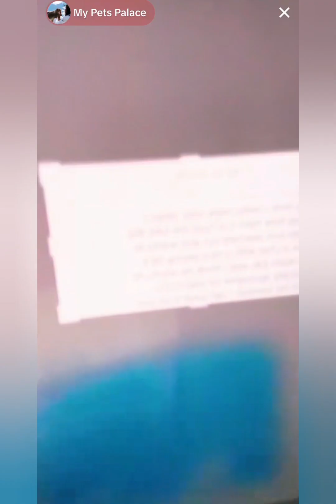Swearing Shep continues to discuss the drama with Luke